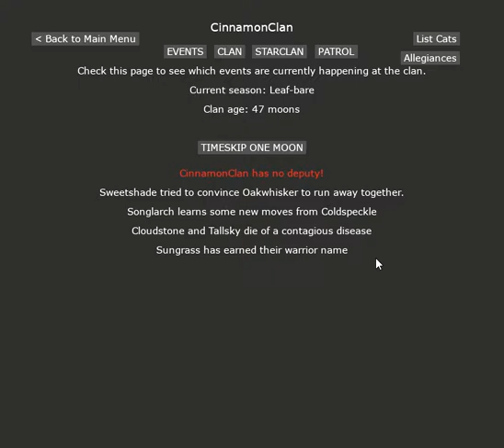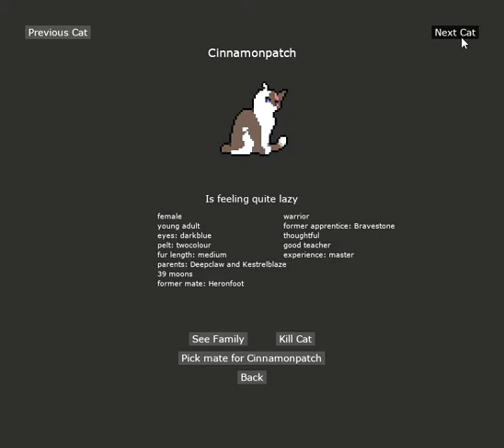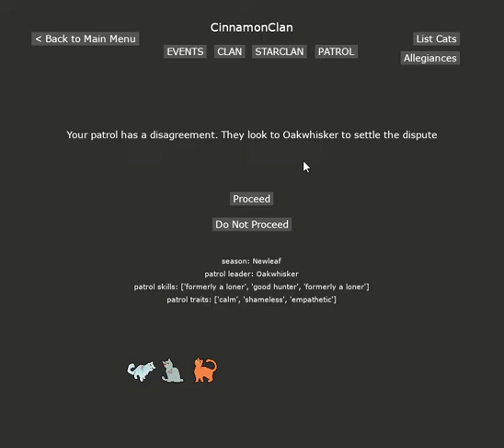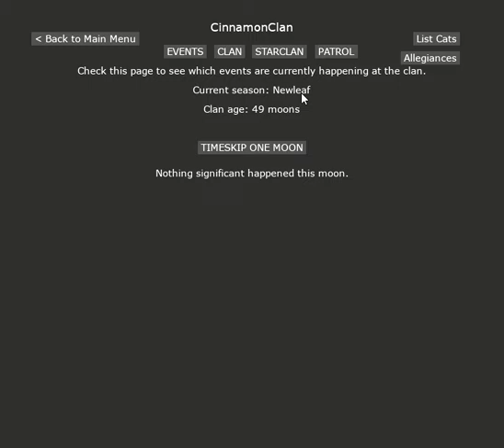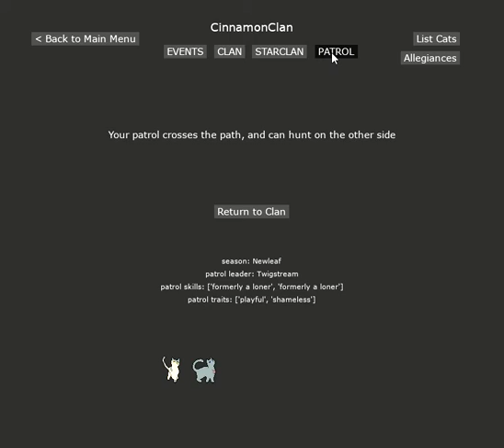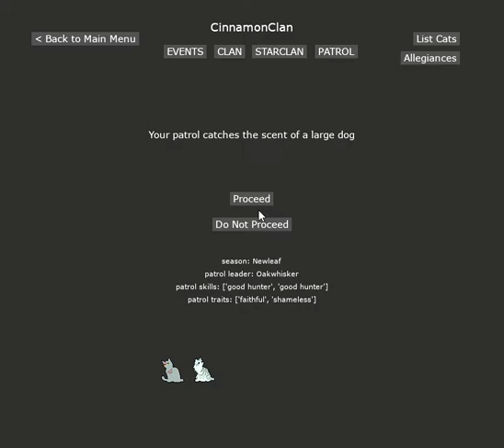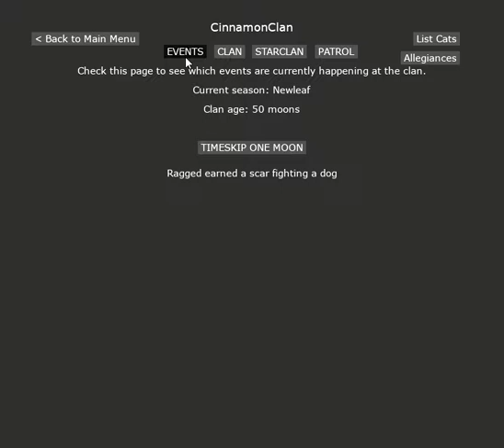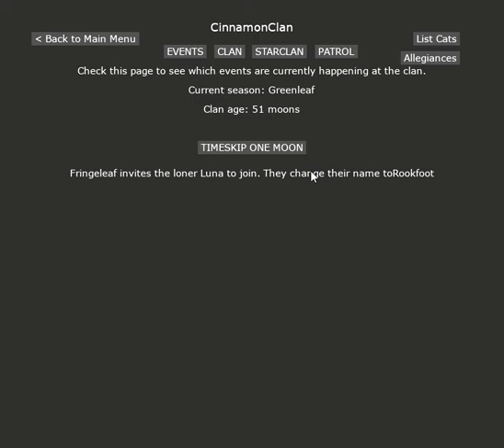ClanGen Cinnamonclan: Short One for Today (Part 5)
I had a lot of energy from the last video so I decided to make a shorter one to upload on the same day, which is why some cat's names from the last episode are not changed yet. Their names will be changed for next episode!